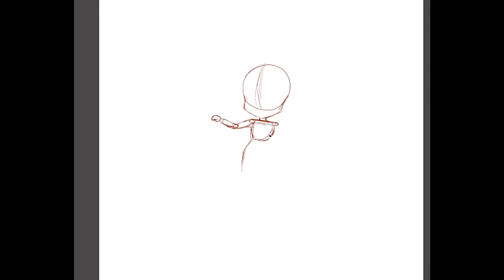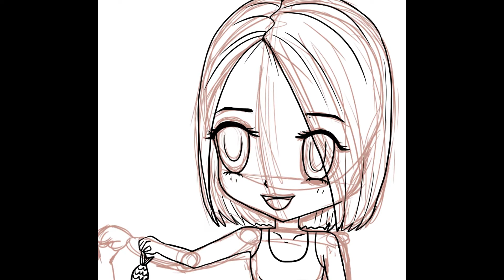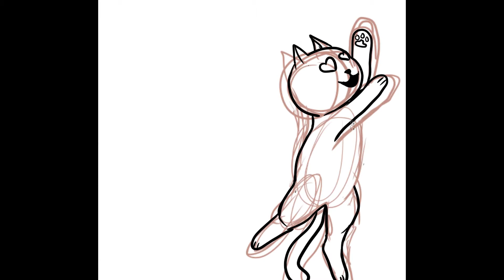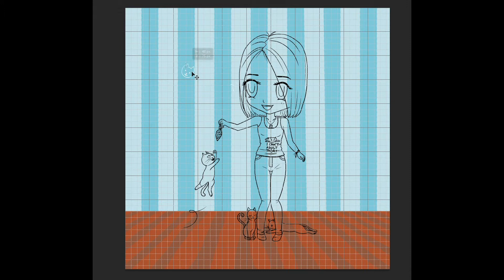Drawing your friend as a Chibi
This is my friend's BrokenRose drawing of me, as a Chibi. I love it! Check out her channel for the video and many more.